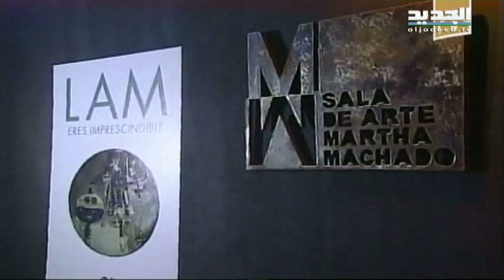ظهور فيدل كاسترو لأول مرة منذ تسعة اشهر في كوبا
ظهر زعيم الثورة الكوبية فيدل كاسترو الذي تنحى عن الحكم في 2006، مساء الاربعاء لأول مرة أمام الملأ بمناسبة افتتاح معرض للرسم، حسب ما أفادت وسائل الاعلام الكوبية.
وقد ظهر للمرة الاخيرة في نيسان 2013 خلال تدشين مدرسة في حيه غرب العاصمة الكوبية.